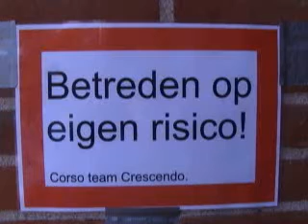Crescendo op de bres voor de bijen.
Zonder bijen is er geen leven, aldus Corry, woordvoerder van corsobouwgroep Crescendo. Wat heeft accordeonvereniging Crescendo nou te maken met bijen? Ze bouwden een prachtige corsowagen met een reuze bijenkorf, bijenraten en natuurlijk diverse bijen en bloemen.
Crescendo deinst er niet voor terug om een maatschappelijk probleem te verwerken in een corsowagen. Momenteel gaat het niet goed met de bijenstand in Nederland. De bijen worden uitgemoord door een parasiet en er zijn ook veels te weinig imkers. Fruittelers en agrariërs maken zich ernstig zorgen over de snelle terugloop van de bijenstand.. Geen bijen dan ook geen bestuiving en geen bestuiving dan ook geen vruchten. En geen vruchten geen leven.
Crescendo rijdt met hun corsowagen, volgeplakt met duizenden dahlias, zaterdag 15 augustus mee tijdens de bloemencorso in Leersum.
Wij zijn er ook bij bij deze bijzondere corsowagen vol met bloemen én bijen.